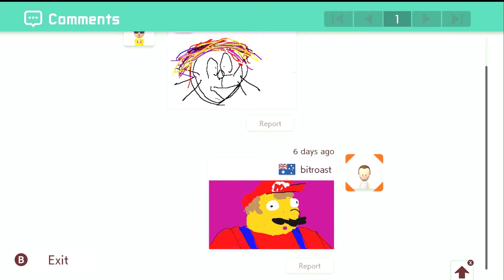Super Mario Maker 2 - Part 4 - Fred's Level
Steven enjoyed his stress burger. Just thought you should know that.